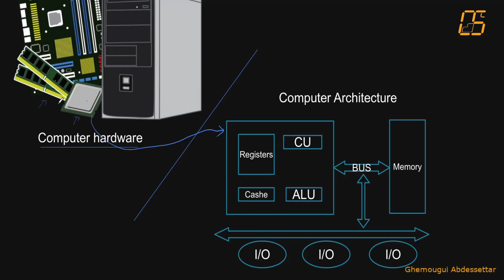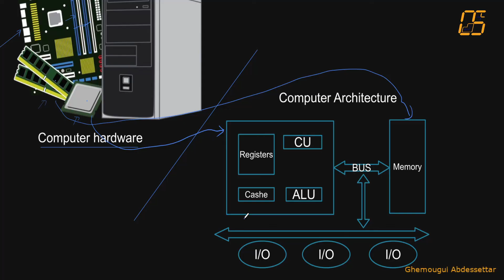هندسة الحاسبات 01 مكونات الحاسوب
مقدمه حول المكونات الداخلية لجهاز الحاسب
الذاكره
المعالج
اللوحه الام